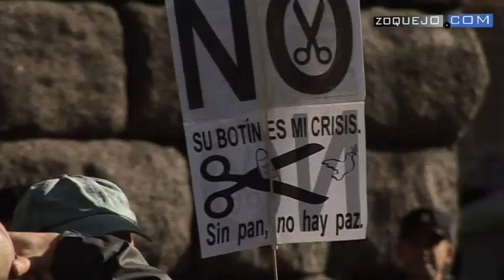Marea verde a los pies del Acueducto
Cámara y edición: Marcos Méndez
Redacción: Fátima Martín

Cerca de un millar de personas se han concentrado a los pies del Acueducto de Segovia en la jornada de huelga general del 14N. Convocaba la Plataforma por la Educación Pública, por eso la concentración ha estado teñida de verde. En la protesta había numerosos niños acompañados de sus padres. Posteriormente, CCOO y UGT han ofrecido una rueda de prensa en la que han dado los datos de seguimiento de la huelga. Entre ellos, que el 75% de los alumnos de Infantil y Primaria la han secundado, frente al 25% de los docentes.